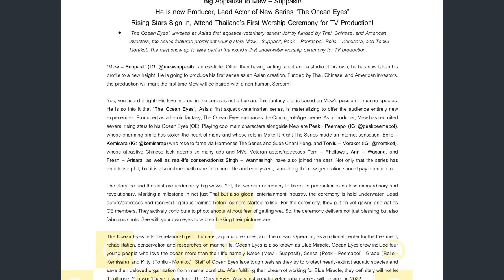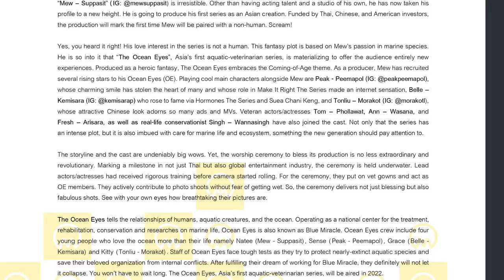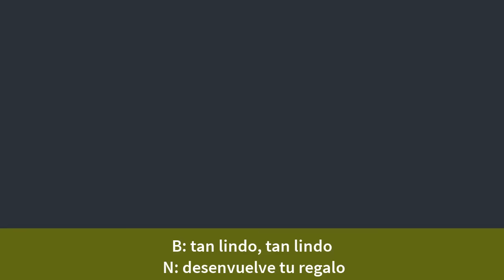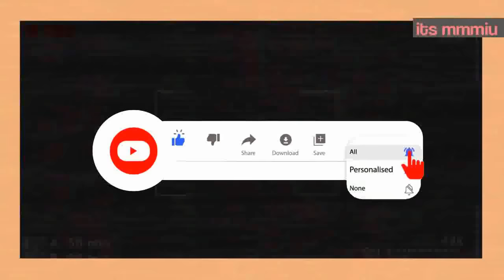ULTIMA HORA "AMOR A PRIMERA VISTA?" GULF QUE! ¿ENAMORARSE PRIMERO?, MEW BOUNPREM JUNTOS